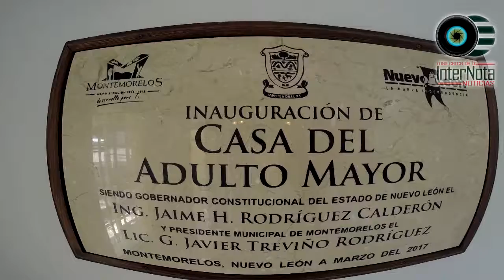GOBERNADOR JAIME RODRIGUEZ INAUGURA CASA DEL ADULTO MAYOR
Montemorelos.- En esta tarde estuvo presente el Gobernador Jaime Rodríguez Calderón acompañando al Alcalde Javier Treviño en la Inauguración  de la Casa Adulto Mayor en la Colonia Infonavit.
El Edil, muy contento y agradecido por este apoyo ya que además cuentan con la remodelación de una plaza que incluye juegos y áreas deportivas a beneficio de vecinos y todos los habitantes del Municipio. También agradecido con los Alcaldes vecinos quienes estuvieron presentes en dicho evento.